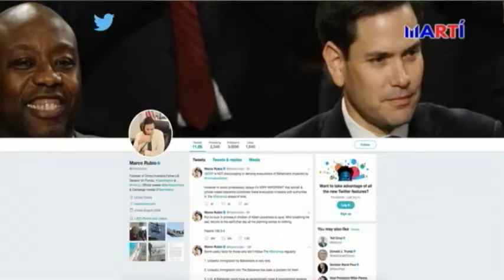Colombia vigilante por ejercicios militares de Venezuela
Colombia está en alerta máxima por los ejercicios militares del régimen venezolano recién iniciados. Entretanto, el embajador de Juan Guaidó ante la OEA, Gustavo Tarre Briceño, explicó los pasos   para la activación del Tratado Interamericano de Asistencia Recíproca, TIAR, para Venezuela.